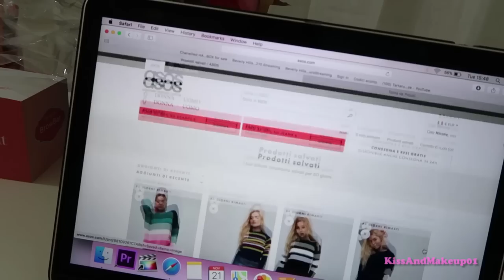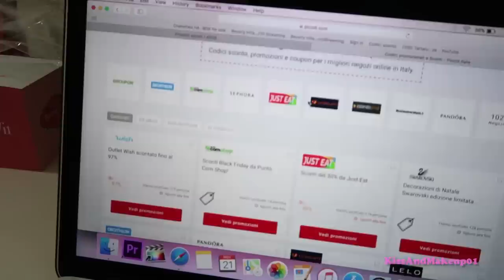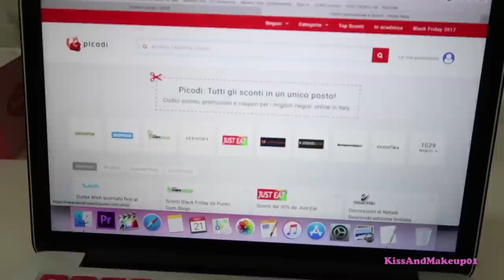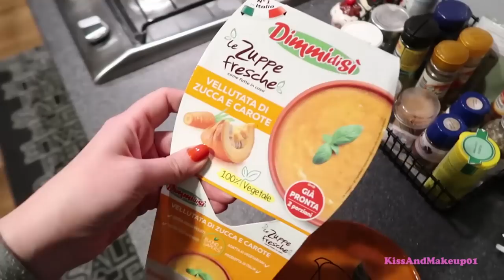PERCHÈ SEMBRO DIVERSA.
Ecco il link al sito Picodi.com